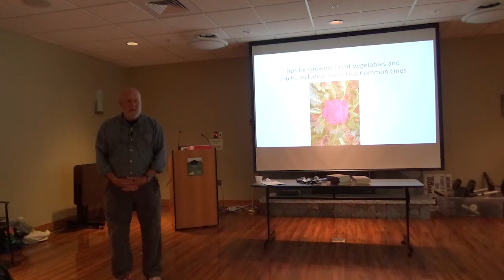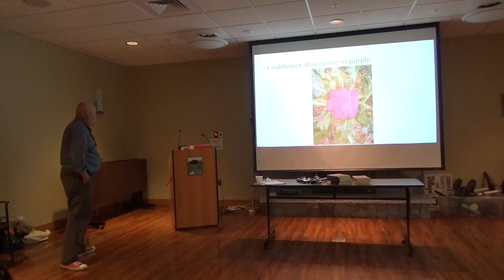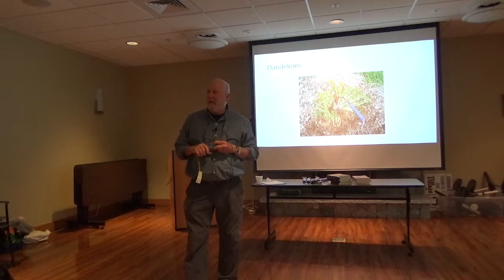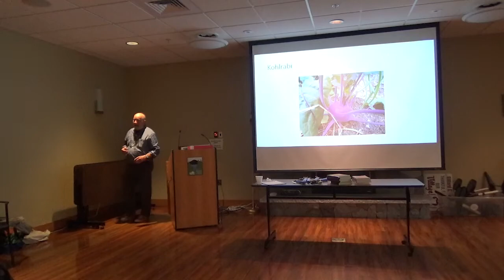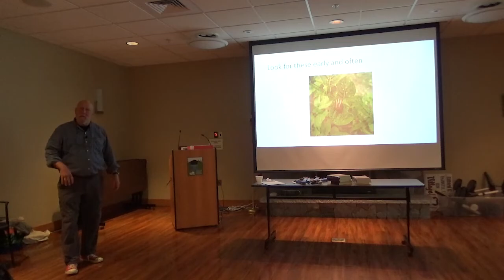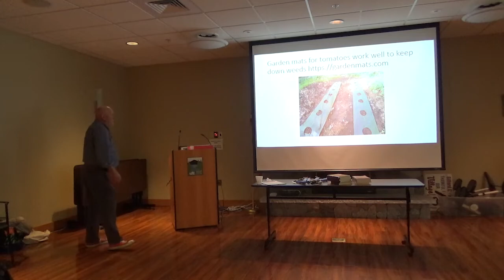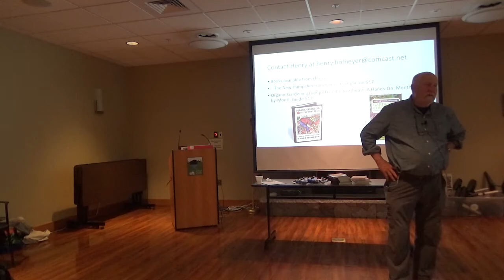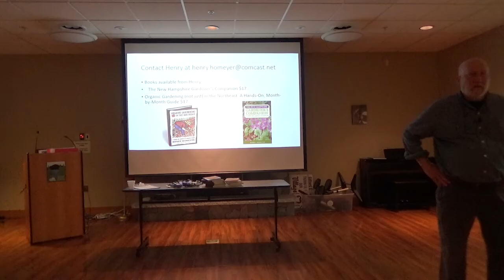Gilford Public Library presents: Tips for Growing Vegatables with Henry Homeyer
Henry Homeyer, “The Gardening Guy”, is an American freelance writer, author, garden designer, organic gardening educator, and consultant based in Cornish Flat, New Hampshire.
Henry will give us tips on how to create a successful vegetable garden.